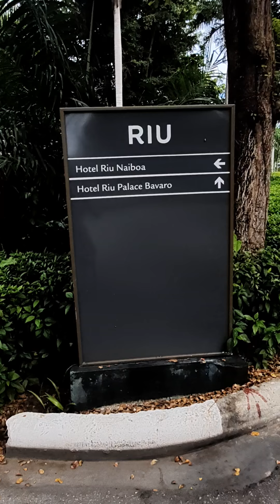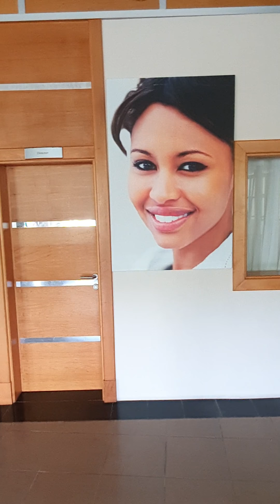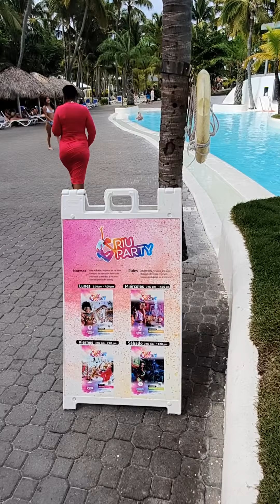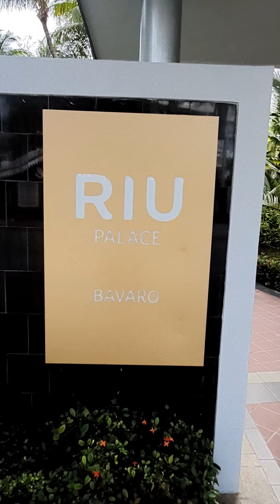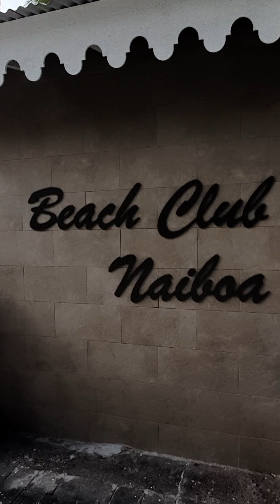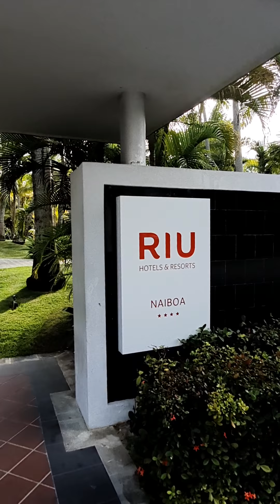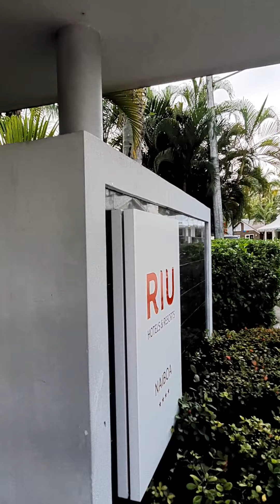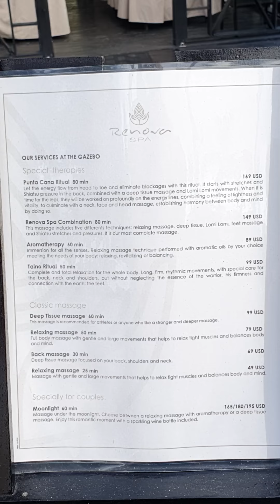Riu Naiboa Hotel Rundgang Teil 1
Punta Cana